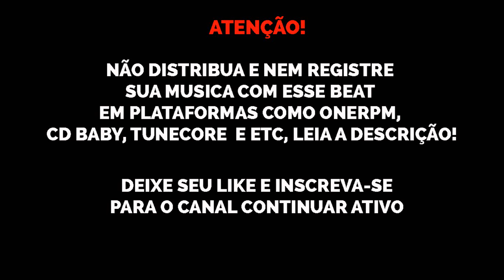[FREE] Beat de drill Estilo Yung Nobre x Leal "Time sem camisa" | Prod. Nael Black